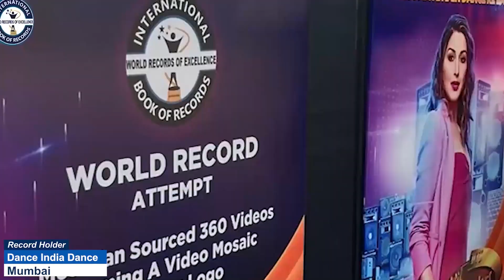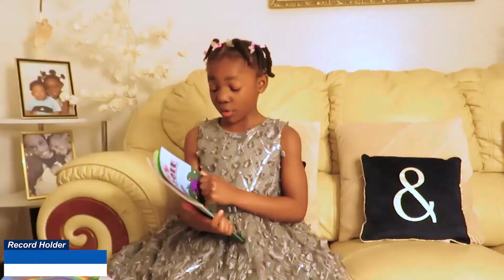SUDI D GOWDA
SUDI D. GOWDA is an Amazing kid with super memory skills from Mysuru (Karnataka) India. 2 years 8 months old Sudi D. Gowda identifies and recites country currencies, Indian states & capitals, districts names and recited Shlokas. She also identifies and recites numbers, alphabets, names of flowers, fruits, vegetables, shapes, vehicles, planets, continents and is able to writes few alphabets and spell names. International Book of Records awarded her with the “SUPER TALENTED KID” title on 2nd May 2022 and found her “ONE IN A MILLION”.